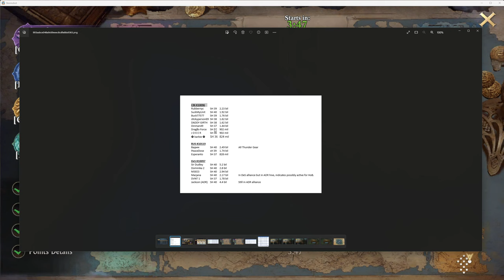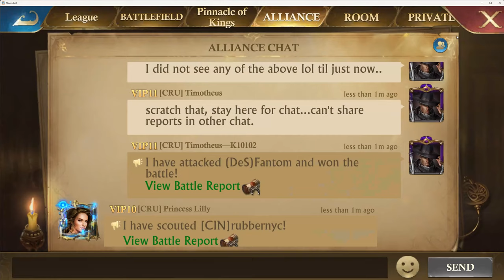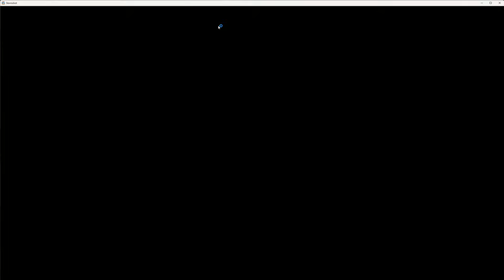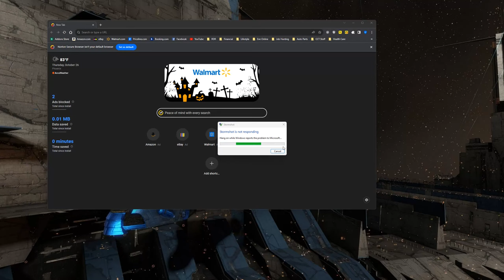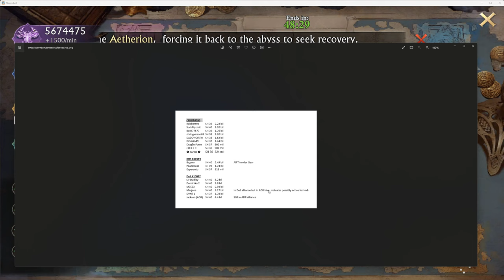Stormshot Hieron of Bones - River Styxx Region CIN CRU DeS RUS Semi-final Match